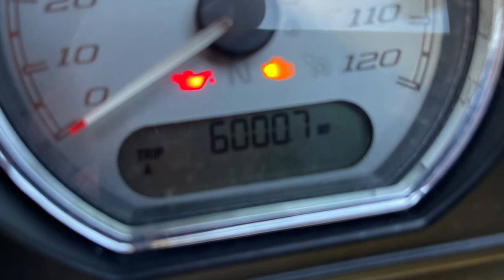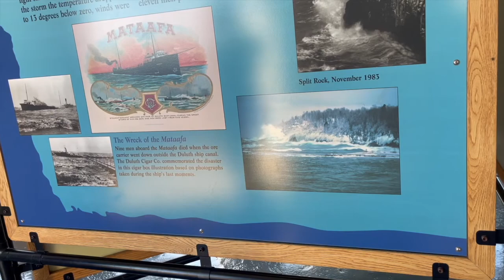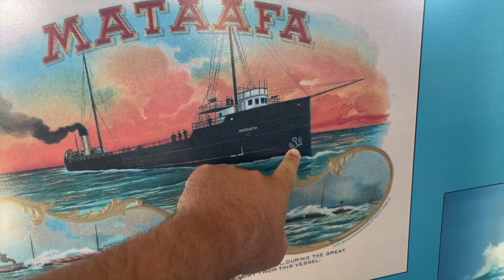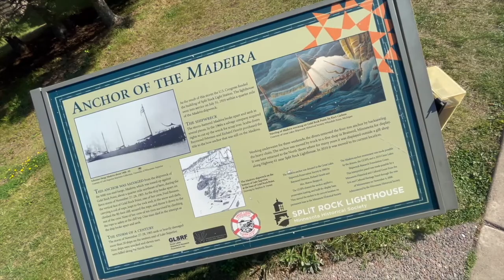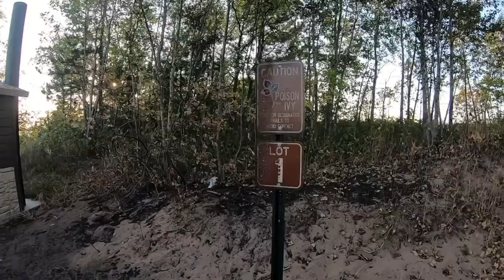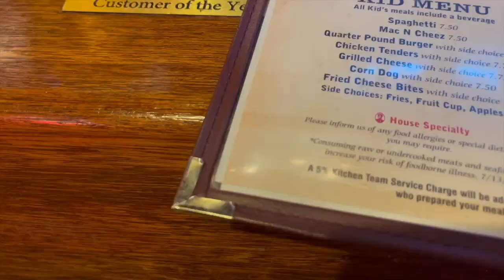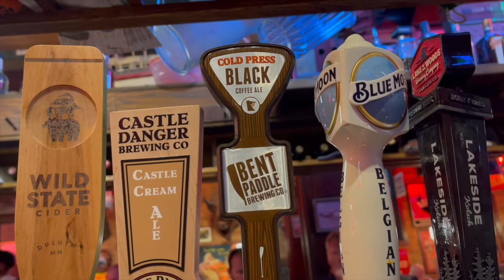Superior Day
After finding my bike kicked over first thing in the morning...yah that happened.
 I head up on the Lake Superior Scenic Route up North to find a local waterfall to swim in. Then I head to Lake Superior for a swim back into Duluth out Wisconsin Point for another swim one back downtown for dinner where I meet a guy who works for the rail and he gives me some insights about trains, which is neat.

0:00 Wake up to what the Fuck!
1:59 foreshadowing
2:47 on the Lake Superior Scenic Route
9:57 Gooseberry falls Middle Falls
10:35 Matt takes a tumble on a waterfall in front of a crowd of people 😂
11:55 swimming time
13:35 Upper Gooseberry Falls
15:35 This is how you transport a bike
17:33 6,000 Miles so far on this trip
18:46 a Cool lighthouse
20:49 why they built this lighthouse
23:54 4 Ton Anchor
25:05 MN loves tunnels
26:00 Eat your Heart out Wim Hof
29:30 more tunnels Oh there are like 6 more to come
47:51 City Tunnels
1:01:00 A special souvenir for Swing4theRing (It's his favorite)
Wisconsin point swimming. This place is AWSOME! you can have fires on the Beach which you can't do in Michigan.
1:11:20 back to Duluth for Dinner
1:15:30 dinner and for the record I dinner and drink better than Swing4thering and DJWalrus. they don't even frosty mug.

After this I talk to a Railroad Man about trains which I found really interesting.

1:31:18 look at this iconic Duluth bridge.

dunn and dunnn

Next video we visit the train museum which is pretty neat.

Lake Superior  Great Lakes  Great Lakes Superior circle tour motorcycle adventure Harley Davidson tour Across USA American road trip biker life motorcycle touring Harley Matt Hoffmann  American Man Manly Men long term solo traveling North America sight seeing national parks Route 66 covid recovery pandemic traveling how to get health after covid wind therapy biker ASMR wind in your hair freedom full tank is freedom mental health spiritual health emotional  health physical well being finding my happiness happy joy exploring journey travel vlogging what America is really like ordinary people ordinary matt long form travel videos local foods good eats how to ride long distance motorcycle street glide 2019